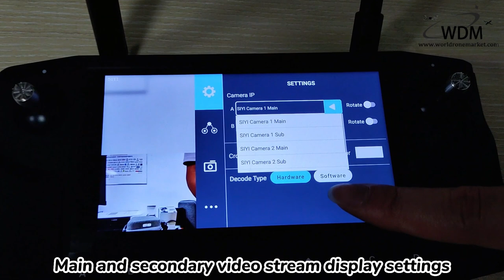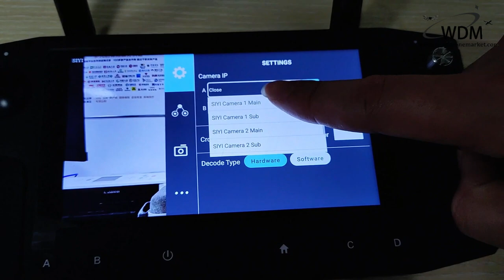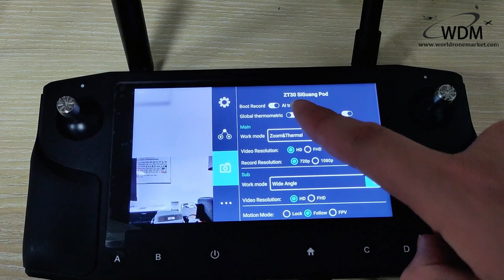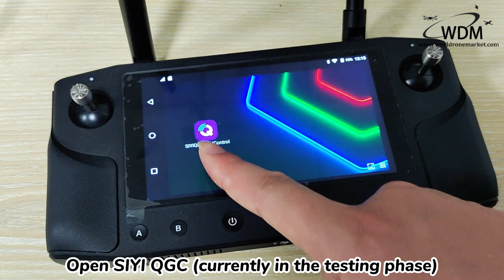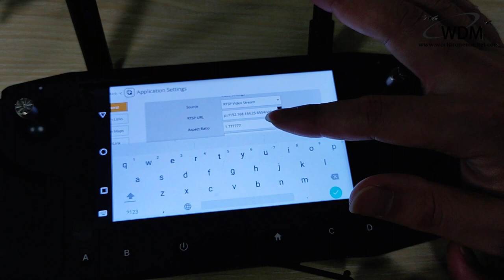SIYI ZT30 Optical Pod Camera and Herelink Connection Setup Tutorial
SIYI ZT30 Optical Pod Camera and Herelink HD Video Transmission System Connection Setup Tutorial

SIYI FPV App Steps
1. Power air unit and bind it with ground station.
2. Use SIYI Gimbal to herelink Cable to connect the air unit’s Ethernet port with the gimbal quick release board's Ethernet port.(There is no ready-made cable, and it needs to be modified according to the corresponding line sequence of the interface)
3. Update SIYI FPV app to the latest.
4. Run SIYI FPV app, go to “Settings” and select the relevant SIYI camera type with main / sub stream, video stream will display. Gimbal motion and camera functions can be controlled by ground station touchscreen.

SIYI QGC App Steps
1. Power air unit and bind it with ground station.
2. Use SIYI Gimbal to Herelink Cable to connect the air unit’s Ethernet port with the gimbal quick release board’s Ethernet port.(There is no ready-made cable, and it needs to be modified according to the corresponding line sequence of the interface)
3. Run SIYI QGC app, go to “Comm Links Video Settings”, and select “RTSP Video Stream” for “Source ”, then enter the default RTSP addresses of SIYI gimbal camera , video stream will display. Gimbal motion and camera functions can be controlled by ground station touchscreen.

SIYI FPV APP (v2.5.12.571 and newer version) update: support new camera SIYI ZT30, add SIYI primary and secondary video stream settings, etc.

Why choose SIYI ZT30?
SIYI ZT30 Optical Pod Camera provide powerful compatibility to contribute to smart robotics ecology in all dimensions. They can be controlled through traditional S.Bus signal by switches and dials, or through Ethernet by touchscreen or by UDP based on SIYI I SDK, or through UART by SIYI SDK or by popular open-source protocols like Ardupilot driver and Mavlink.

SIYI FPV app direct setting: Main Stream & Sub Stream.

 The default RTSP Addresses in other apps:
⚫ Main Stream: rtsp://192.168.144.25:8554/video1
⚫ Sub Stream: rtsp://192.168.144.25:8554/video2